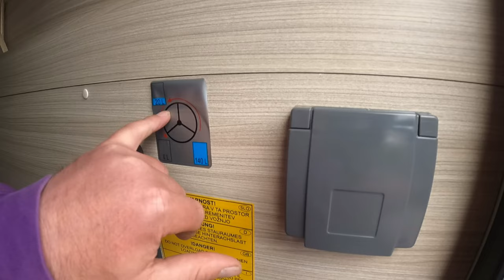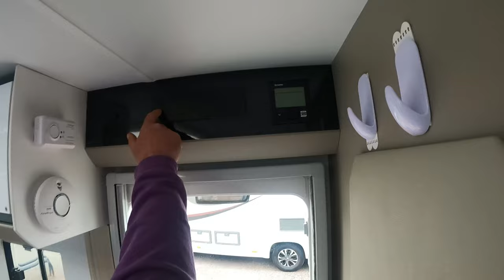Adria Compact Motorhome & It's Pre-Sale CHECKS !!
Join us as we prepare a Adria Compact Supreme Motorhome we have sold.
Look at the behind-the-scenes process of ensuring everything is in order and ready for the customer and what we get up to.

Whether you're a motorhome enthusiast or curious about the behind-the-scenes operations, this video provides insights into the process of getting ready a motorhome for the customer.